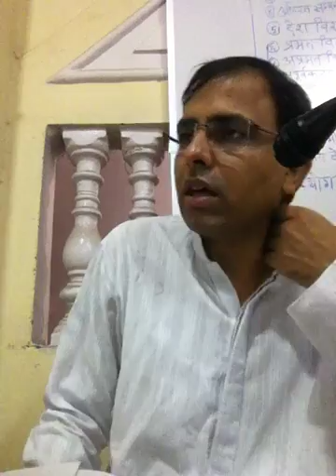Pravchansar Gatha 93 Tika: IV Pravchan: Page 173-74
Jain class by Prakash Jain
👉About the content creator: